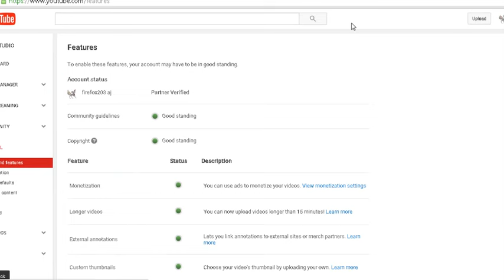How to get to the Secret Chamber (??? items)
This is how to get to the chamber of secrets :D Enjoy